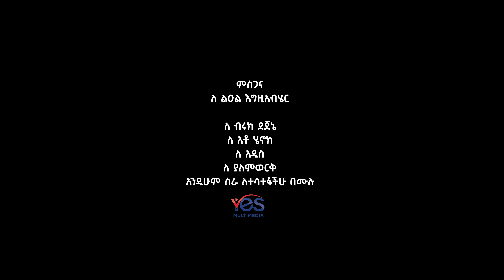Frehiwot Zerihun (Fafi) - Ante Sew | አንተ ሰው - New Ethiopian Music 2023 (Official Video)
Ethiopian Music : Frehiwot Zerihun (Fafi) | ፍሬህይወት ዘሪሁን (ፋፊ) - Ante Sew | አንተ ሰው - New Ethiopian Music 2023 (Official Video)